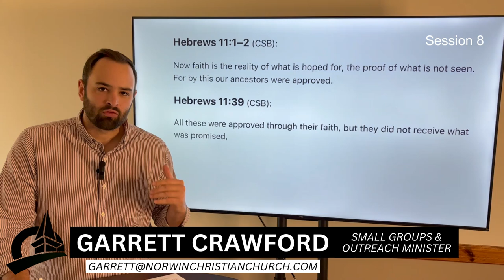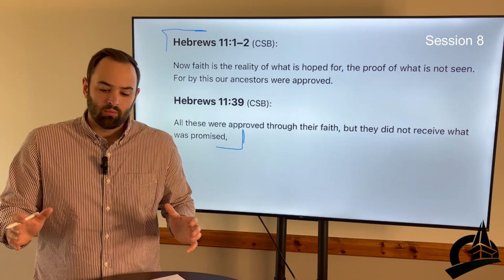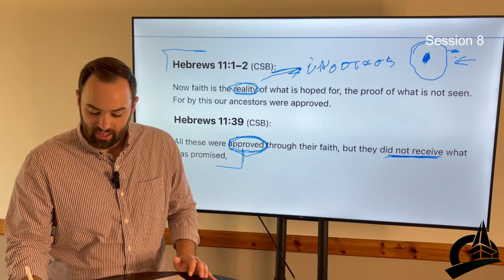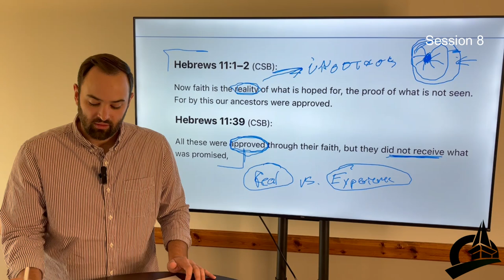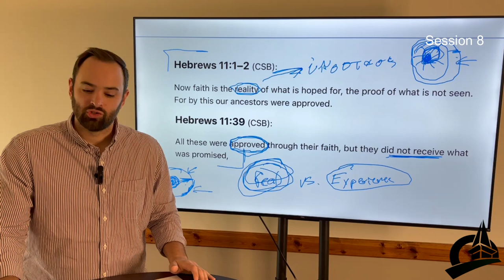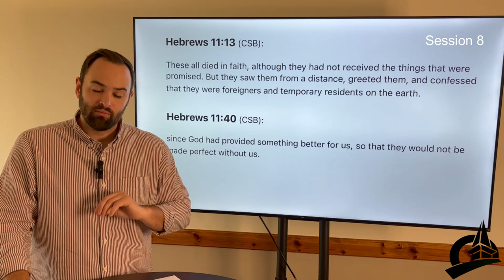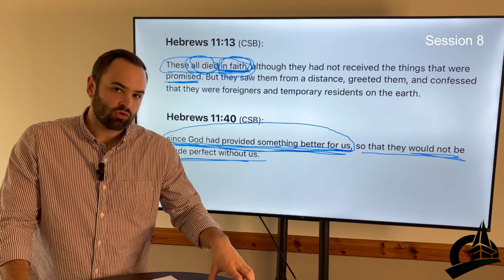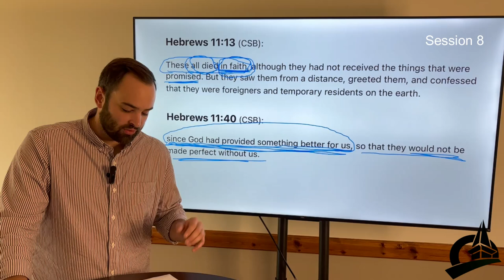Hebrews Summer Study Session 8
Week 8

Teaching Session – Christian Faith and Old Testament Examples

Main Idea – The faith of believers is the substance/essence of our existence inChrist, but it is not fully realized until we are made fully perfect in eternity.
The forerunners of faith viewed this reality from afar and eagerly awaited its
fulfillment in Christ.

Reading for the Week – Hebrews 11:1-40

Reflection Questions
1) How have you read through the Old Testament to this point? How would it
change us to read it the same way this letter's original recipients would have?

2) What does it mean that faith is the substance/essence of what we hope for? How are we already living in this reality while still waiting for it to arrive?